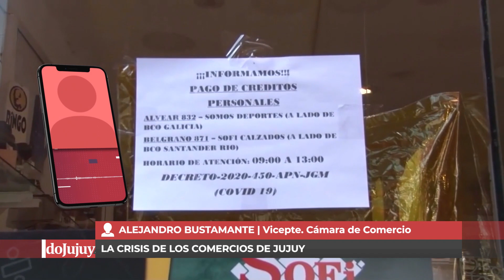JUJUY: SITUACIÓN CRÍTICA EN LOS COMERCIOS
Lo adelantó el vicepresidente de la Cámara local, que aseguró que la situación económica es insostenible y debe haber flexibilización.